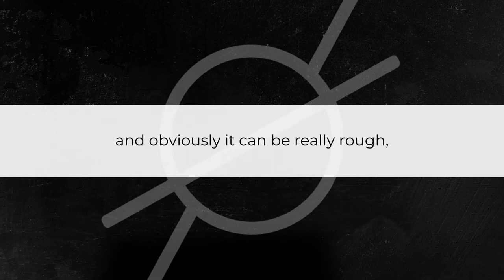How to Train For a SwimRun Without a Lake | Roll-On Listener Questions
"When in doubt, don't go out. It's okay to feel butterflies—but don't put yourself in danger." - Adam Skolnick

✌🏼🌱 - Rich

I LOVE MAIL! SEND IT HERE:
2630 Conejo Spectrum St.